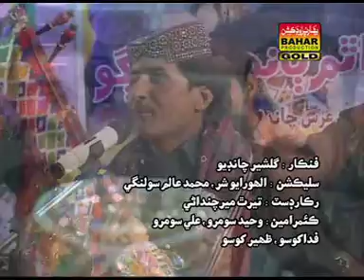Gulsher Chandio | Dil Kabo Kayao Athai | Badho Tham Banh Me Dhago | Album 38 | Bahar Gold Production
"Bahar Gold Production is a media conglomerate based in Mirpurkhas "Music can change the world". BaharGoldProduction is Pakistani largest Sindhi Music Label & Movie Studio, believes in bringing world close together through its music. BaharGoldProduction We believe after silence, nearest to expressing the inexpressible is Music. So, all the Sindhi music lovers who believe in magic of Sindhi music come join us and live the magic of music with BaharGoldProduction."